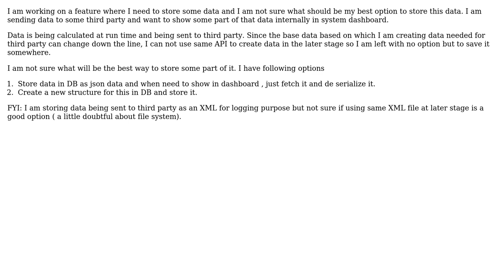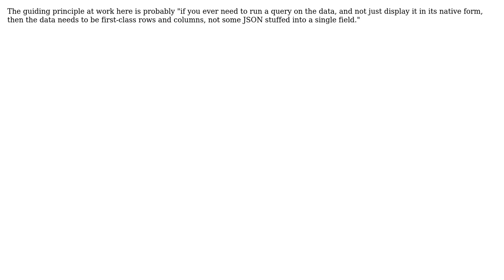Software Engineering: Design question to best option for storing data in file or DB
With thanks & praise to God, and with thanks to the many people who have made this project possible! | Content (except music & images) licensed under CC BY-SA | Music | Images & others | With thanks to user Umesh Awasthi user Robert Harvey and the Stack Exchange Network Trademarks are property of their respective owners. You are responsible for your own actions.